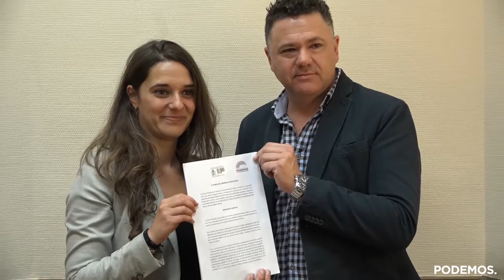"Hoy la voz de Barbate se ha escuchado en el Congreso de los Diputados"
Noelia Vera y Juan Antonio Delgado presentan una PNL sobre Barbate, para evitar su situación de emergencia social.